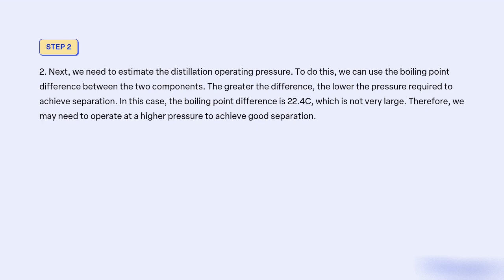A mixture of propionic and n butyric acids, which can be assumed to form ideal solutions, is to be s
A mixture of propionic and n-butyric acids, which can be assumed to form ideal solutions, is to be separated by distillation into a distillate containing 95 mol% propionic acid and a bottoms of 98 mol% n-butyric acid. Select an appropriate type of condenser and estimate the distillation operating pressure. The normal boiling points are 141.1Â°C for propionic acid and 163.5Â°C for n-butyric acid. Explain why it is important to select the proper operating pressures and temperatures in the design of a column.